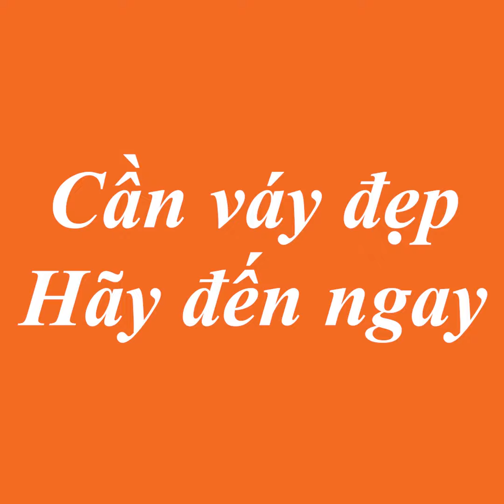MELYA.VN - V2112029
Chất liệu: Trượt chéo cao cấp, thoáng mát, mềm mại, rất thoải mái khi mặc
Màu sắc: Họa tiết vàng - xanh mang phong cách cổ điển, mang đến sự quý tộc và sang trọng.
Đặc điểm:
Phần áo được tạo layer ấn tượng và mới mẻ.
Phần tay lỡ giúp che khuyết điểm bắp tay chưa thon gọn.
Phần lơ vê tông xuyệt tông với phần bản nẹp và phần nơ cổ tạo lên một tổng thể vô cùng hài hoà và cũng không kém phẩn bắt mắt.
Phần chân váy dáng chữ A giúp che khuyết điểm vòng hai chưa thon gọn và giúp di chuyển cũng như làm việc được dễ dàng hơn,
Ứng dụng: là lựa chọn hoàn hảo cho quý cô diện trong những ngày đầu xuân năm mới, sản phẩm đi làm, tiệc nhẹ, đi chơi...
Mua online:
 Ship toàn quốc, xem hàng tại nhà
 Đổi size/mẫu thoải mái trong 7 ngày